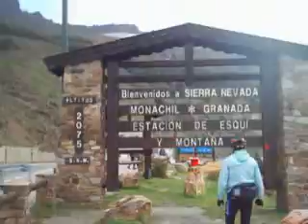Subida al Veleta ( Sierra Nevada Granada ) en BTT, Reclinada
Subida a Sierra Nevada ( Monachil - Granada ) con unos amigos de Granada y Sevilla hasta solo 3.150 metros porque la nieve nos impedia continuar la marcha. Busca, tambien, "jovisur" o "Descenso del Veleta" para ver la 2ª Parte. En granabike.com el desarrollo de la subida.